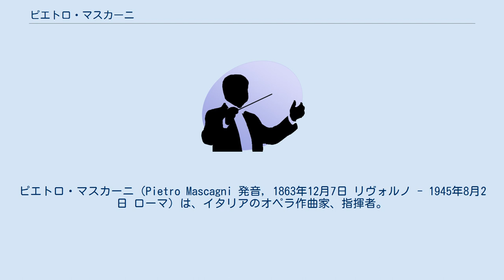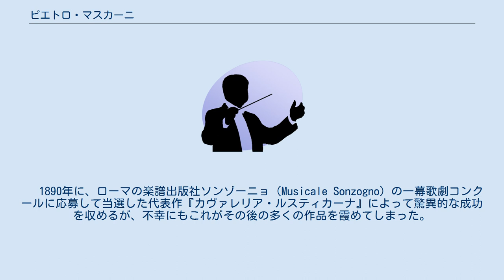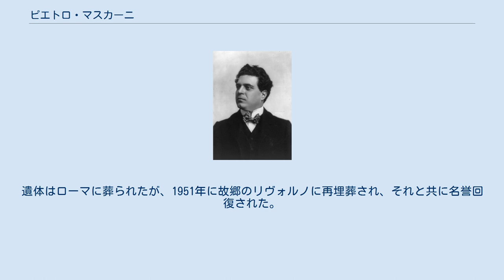ピエトロ・マスカーニ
ピエトロ・マスカーニ（Pietro Mascagni 発音, 1863年12月7日 リヴォルノ - 1945年8月2日 ローマ）は、イタリアのオペラ作曲家、指揮者。
 パン屋の両親の元に生まれる。
父はピエトロに法律を学ばせたが、彼は音楽に強い関心を持ち、伯父を味方につけて故郷の音楽院で本格的に音楽を学ぶ。
20歳にならぬうちに交響曲、オペラ、カンタータなどを作曲し、その才能を認められる。
そして後援者の後押しでミラノ音楽院に入り、アミルカレ・ポンキエッリに師事したが、途中で学校を飛び出し、指揮者として活動を始める。
その後、チェリニョーラの音楽学校の教師となる。
　 1890年に、ローマの楽譜出版社ソンゾーニョ（Musicale Sonzogno）の一幕歌劇コンクールに応募して当選した代表作『カヴァレリア・ルスティカーナ』によって驚異的な成功を収めるが、不幸にもこれがその後の多くの作品を霞めてしまった。
それでも15曲のオペラと1曲のオペレッタ、いくつかの美しい管弦楽曲や声楽曲、歌曲、ピアノ曲を残した。
1895年にはペーザロのロッシーニ音楽院院長に就任。
 存命中は、オペラで驚くほどの成功をおさめ、同時に指揮者としても非常に成功を収めた。
マスカーニの作風は、友人でライバルだったプッチーニとは大変に異なっている。
おそらくそのために評論家筋からマスカーニ作品は過小評価されてきたのだろう。
 ファシスト党政権が誕生すると、スカラ座監督の座を狙ってムッソリーニに接近。
このため、第二次世界大戦でイタリアが降伏した後、全財産を没収され、ローマのホテルで寂しく生涯を閉じた。
遺体はローマに葬られたが、1951年に故郷のリヴォルノに再埋葬され、それと共に名誉回復された。
 マスカーニが残したいくつかの自作自演（『カヴァレリア・ルスティカーナ』、『友人フリッツ』など）は、現在もCDで入手することができるほど評価が高い。